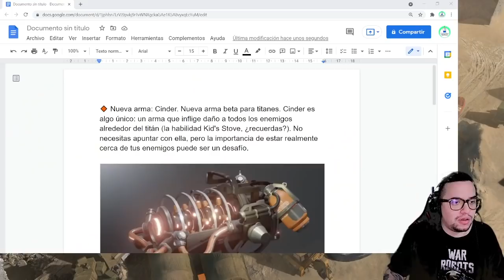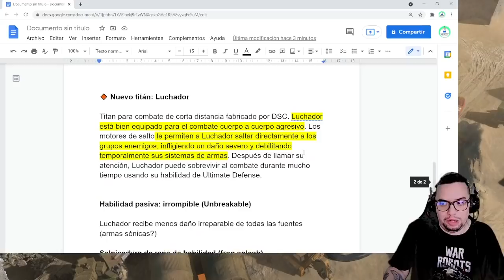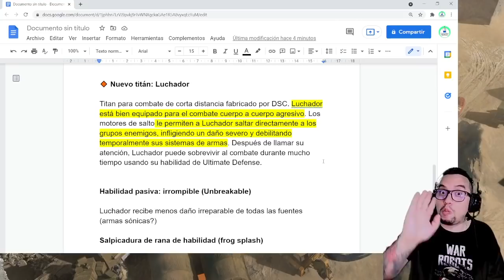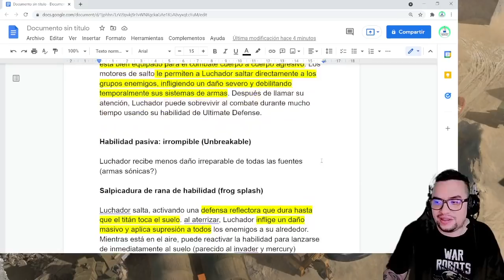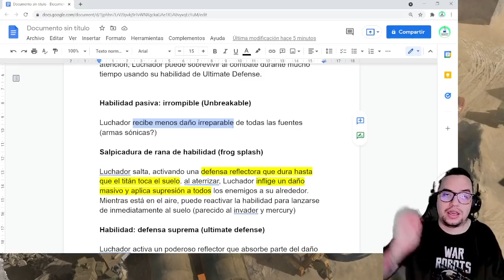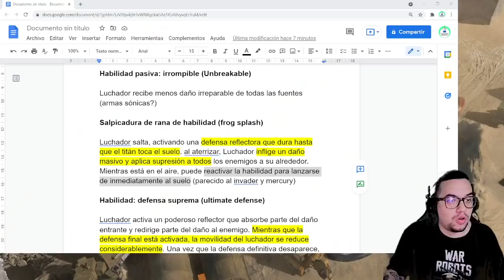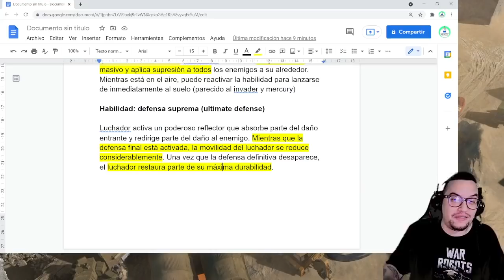¿Nuevo titan Luchador con doble escudo REFLECTOR? Habilidades explicadas a fondo | War Robots [WR]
En verdad que este nuevo titan LUCHADOR me ha sorprendido con sus habilidades. Sin duda va a estar super chetado, pero no una amenaza fuerte contra el SHARANGA.

Nuevo titán: Luchador

Titan para combate de corta distancia fabricado por DSC. Luchador está bien equipado para el combate cuerpo a cuerpo agresivo. Los motores de salto le permiten a Luchador saltar directamente a los grupos enemigos, infligiendo un daño severo y debilitando temporalmente sus sistemas de armas. Después de llamar su atención, Luchador puede sobrevivir al combate durante mucho tiempo usando su habilidad de Ultimate Defense

Nueva arma: Cinder. Nueva arma beta para titanes. Cinder es algo único: un arma que inflige daño a todos los enemigos alrededor del titán (la habilidad Kid's Stove, ¿recuerdas?). No necesitas apuntar con ella, pero la importancia de estar realmente cerca de tus enemigos puede ser un desafío

0:00 start
Nueva arma CINDER 1:08
Nuevo titan luchador 2:56
Habilidad Unbreakable 4:08
Habilidad Frog Splash 5:02
Habilidad Ultimate Defense 6:41
Adelanto del titan luchador en hangar y batalla 10:10

░░░░░░░░░ CONTACTO  ░░░░░░░░░
░░░░░░░░░ DONACIONES  ░░░░░░░░░
░░░░░░░░░ CONTACTO  ░░░░░░░░░
░░░░░░░░░ SPECS  ░░░░░░░░░
▶RAM: 8 GB
▶PROCESADOR: Qualcomm SnapDragon 720G Octacore
▶GPU RENDERER: Adreno (TM) 720